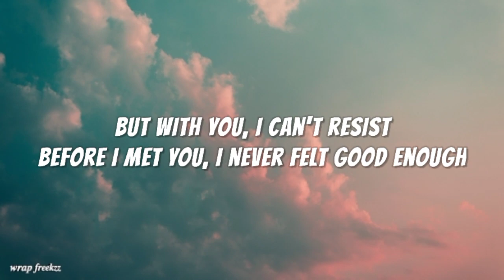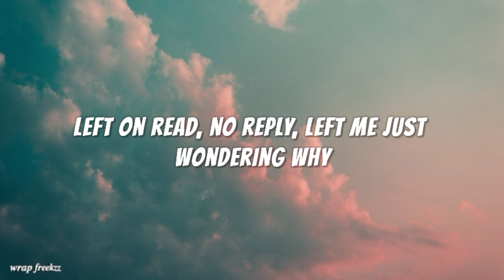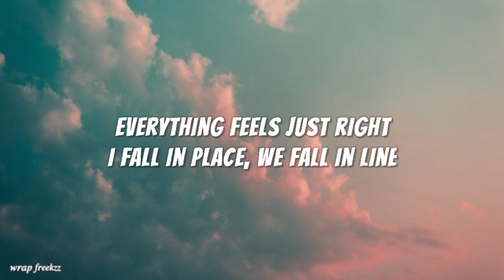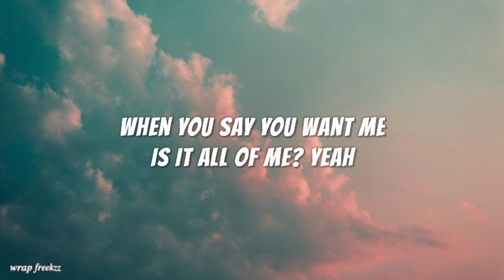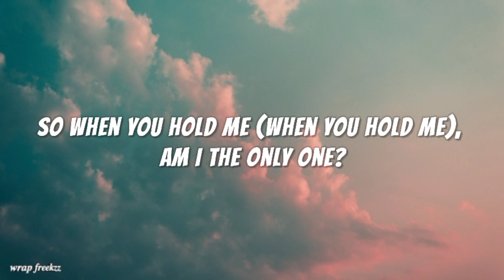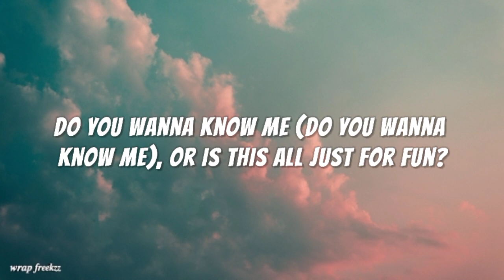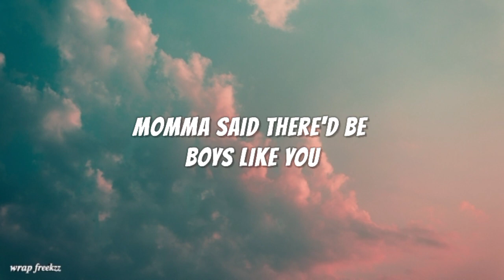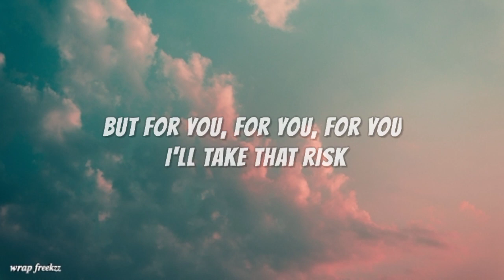Anna Clendening - Boys Like You (Official Acoustic Lyric Video)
About

Artist: Anna Clendening

Released: 2019

Album: waves